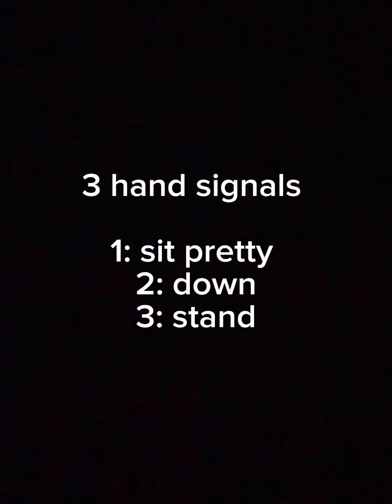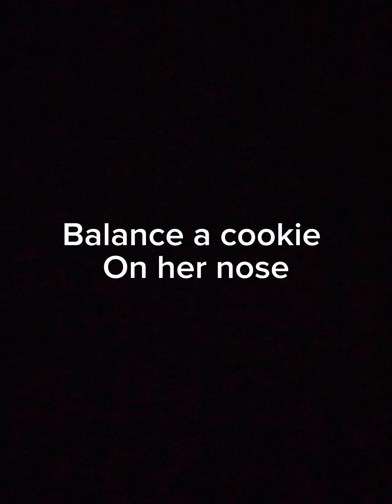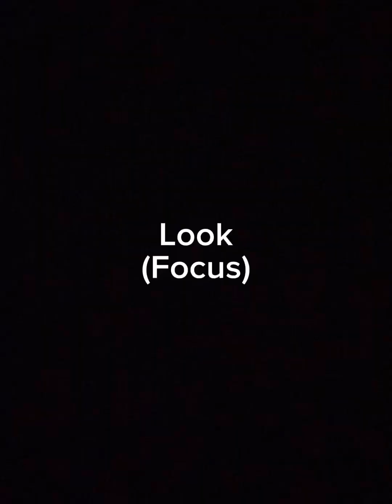JayJay NTD-M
JayJay novice trick dog - masters title video submission

Copyright: sounds not mine